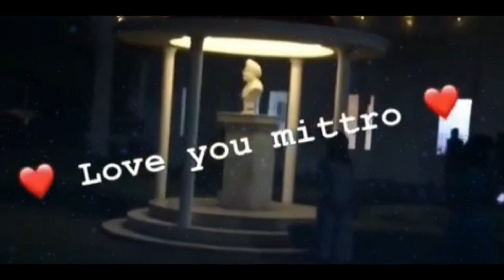Ik Semester : Amrit Pamal | Latest Punjabi songs 2020 | College Life New Punjabi Songs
Here we Presents
"Ik Semester" a College Life Punjabi Song Which is Dedicated to all College Going Students & Specially for Final Year Students.
In this Video I am Sharing the clips of our college memories from Gnnc Doraha College.
Hope You Guys Enjoy the Song.

Song:- Ik Semester
Singer, Lyrics, Music & Video:- Amrit Pamal

college life songs
college life punjabi songs
college memories song
punjabi dance songs
punjabi songs on college
latest hit punjabi songs
college life hindi songs
best college life song
best college memories
college life memories
youth festival song
song for college memories
song on youth festival